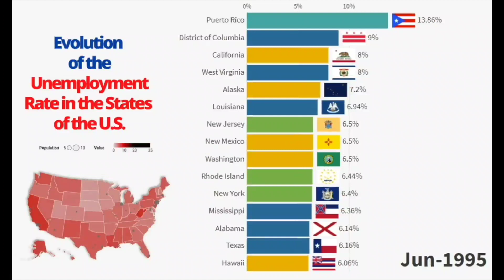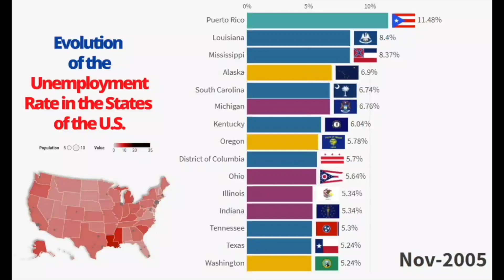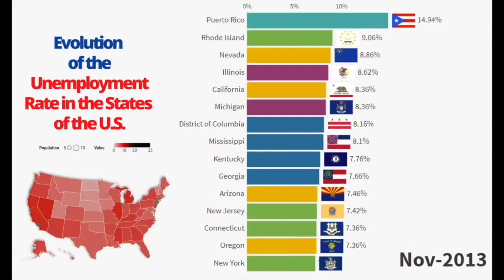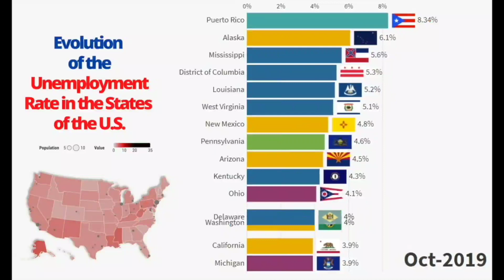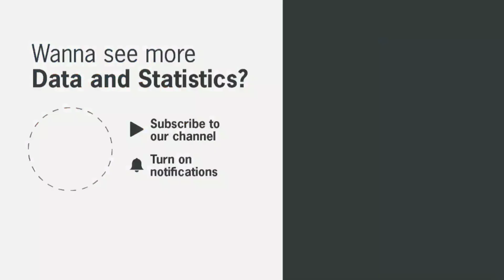The Unemployment Rate in U.S. States - 1990 to September 2020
In this video the unemployment rate is analyzed. On the right you can see the 15 states with the highest unemployment rate. On the map on the left the evolution of the unemployment rate for all states. The more the color changes from light gray to red and then to black, the higher the unemployment rate of the individual state. The figure goes from January 1990 to September 2020.

Data source: Bureau of Labor Statistics